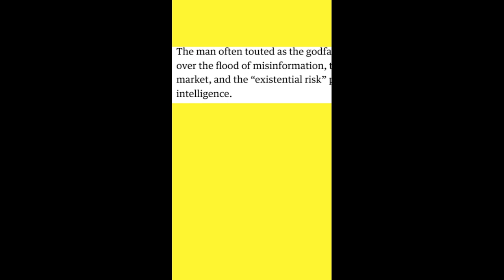God Father of AI resign | google news artificialintelligence Geoffrey Hinton